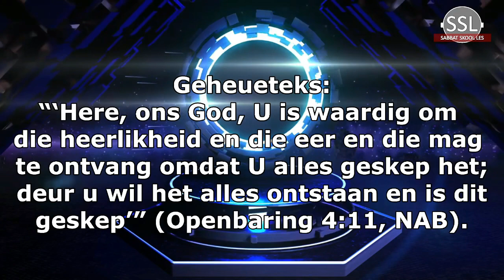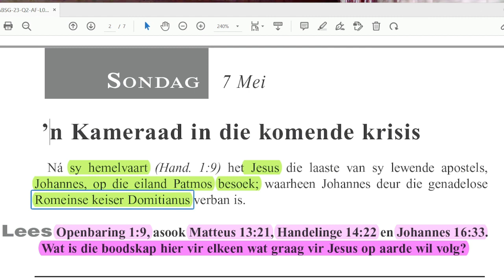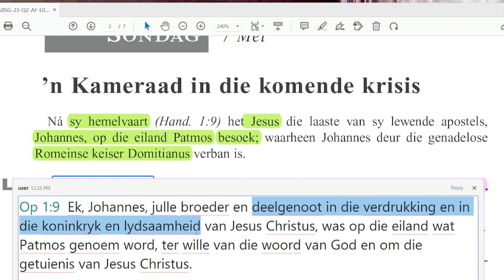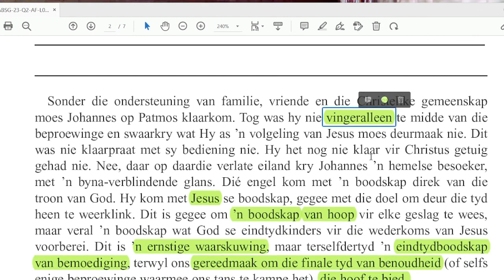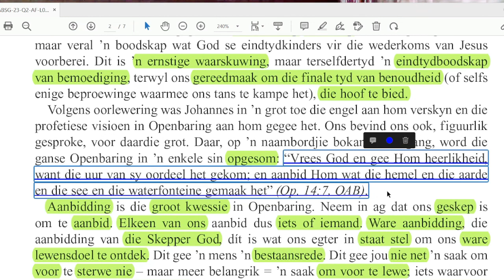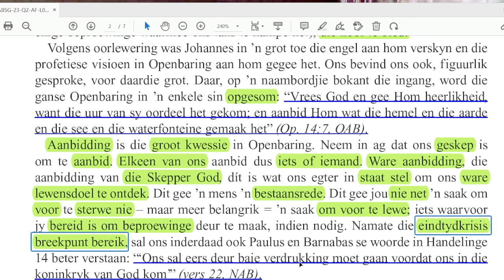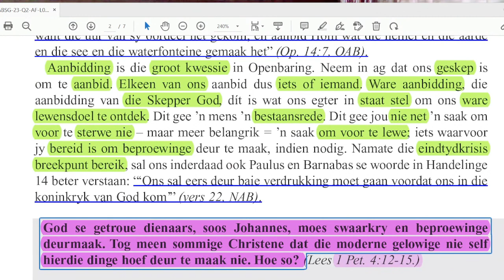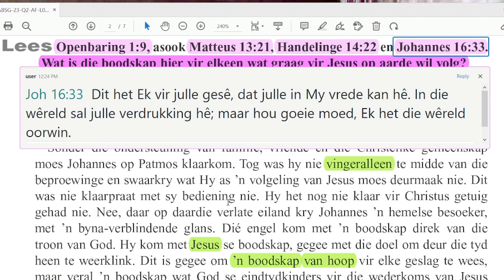Sondag 07 Mei - ’n Kameraad in die komende krisis.